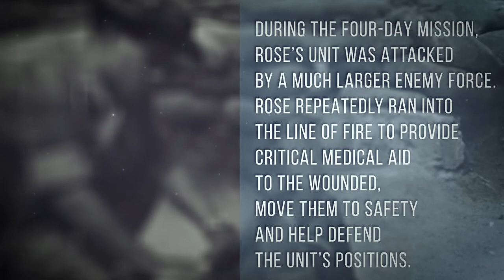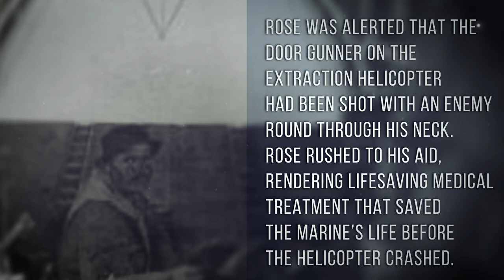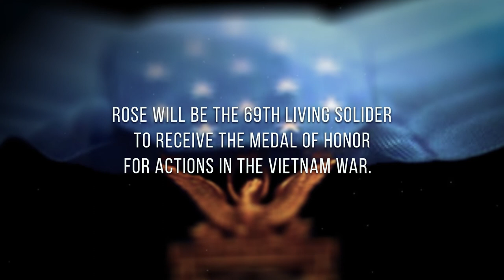MOH Rose Story Slideshow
Retired Capt. Gary M. Rose will be awarded the Medal of Honor on Oct. 23, 2017 for his courageous actions as a combat medic during the Vietnam War. Video by Elliot Valdez.